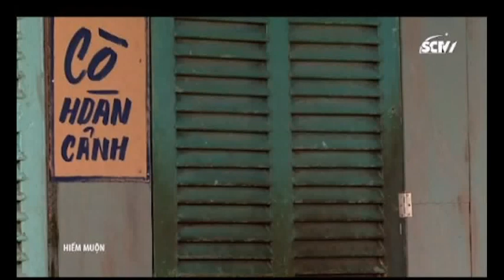Cười ra nước mắt phần 1 - Hiếm muộn tập 2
" Cảm ơn Qúy khán giả đã xem, vui lòng đăng ký ủng hộ kênh. Chân thành cảm ơn "